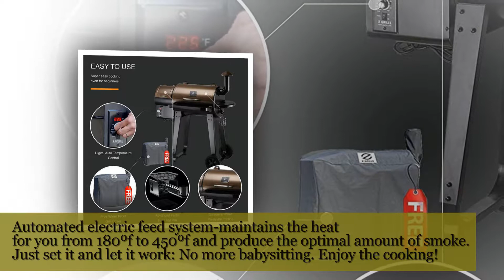Z Grills ZPG-450A 2019 Upgrade Model Wood Pellet Grill & Smoker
We’re a U.S-based brand that has been making high-quality grills and smokers for more than 30 years. With warehouses in Los Angeles, California and Atlanta, Georgia, we’ve exported top-of-the-line products to Europe and all around the United States. We’re proud of what we do and stand behind everything that we build.
Our goal is to make high-quality pellet grills more accessible. We hope to reach as many people as we can and offer them a chance to enjoy a truly unique grilling experience at an affordable price.